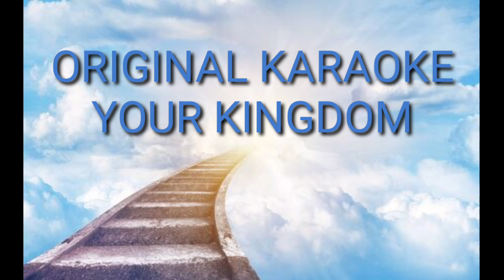|| KARAOKE || YOUR KINGDOM ||